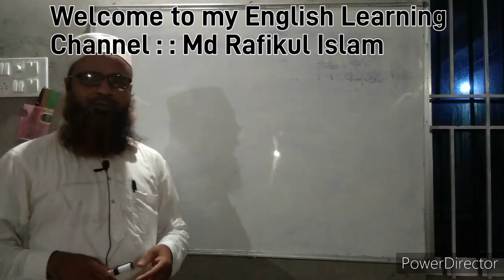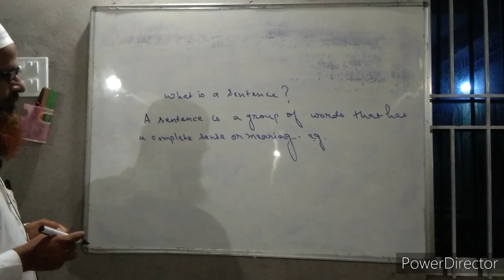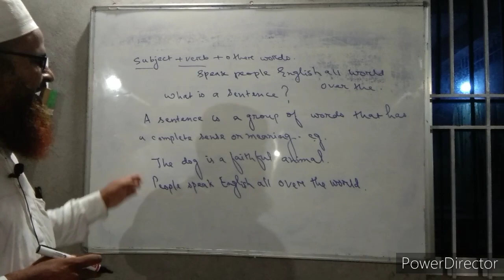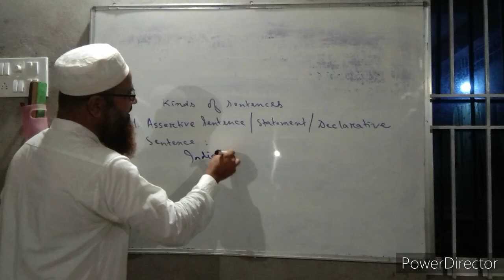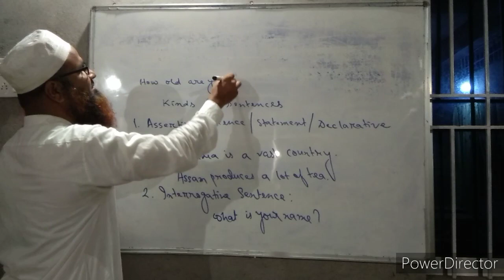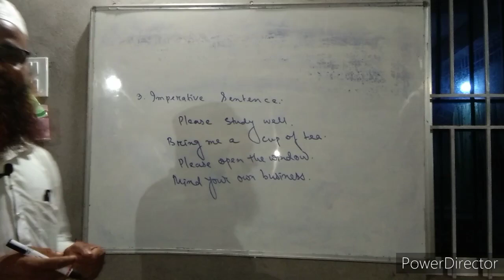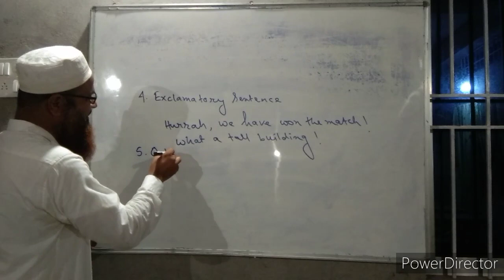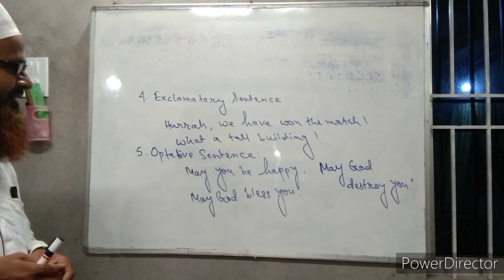English Learning by Md Rafikul Islam